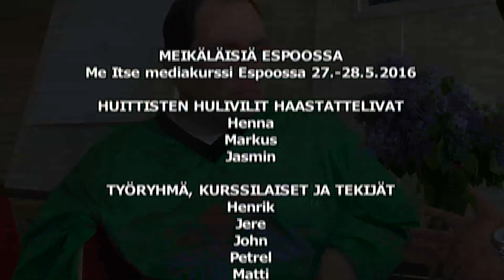Meikäläisiä Espoossa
Espoon Me Itse mediakurssilla 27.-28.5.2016 harjoiteltiin haastateltavana olemista ja samalla otettiin selvää, millaisia meikäläisiä Espoossa oikein vaikuttaa.